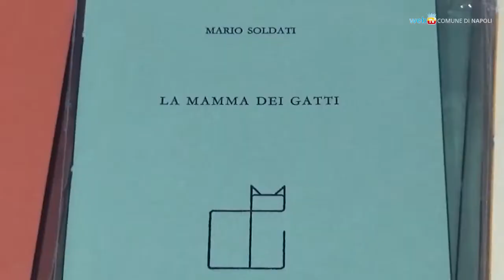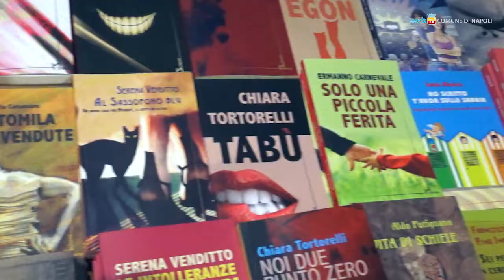Napoli Città Libro, sono più di cento gli editori a Castel Sant'Elmo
Dal 4 al 7 aprile l'antico Castel Sant'Elmo ospita il salone napoletano del libro e dell'editoria, alla sua seconda edizione.